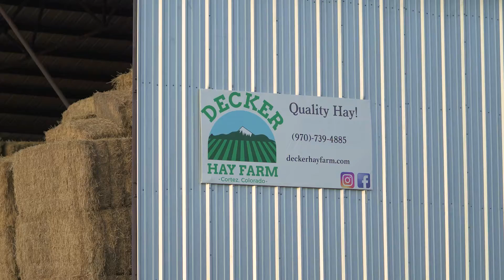Feed Your Horses the Best Hay - DewPoint Steamed Hay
Staheli West is the manufacturer of the DewPoint hay steamer - A machine that is revolutionizing the hay baling and the horse feed industry.

The DewPoint hay steamers generate steam, which is injected into the hay during the baling process. The steam softens the dry hay and allows farmers to make high-quality hay day and night without the need for natural dew.

Hay baled with steam is superior to hay baled conventionally in both how it feeds and its nutritional value.

See why Randy and Sandy Coleman from Coleman Racing and world champion racehorse trainer Blane Wood won't feed anything but steamed hay.